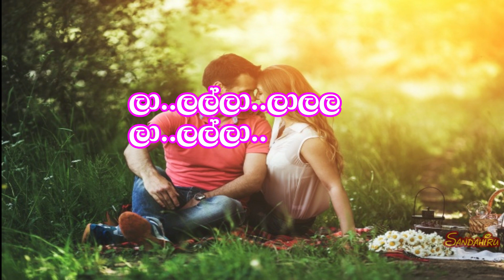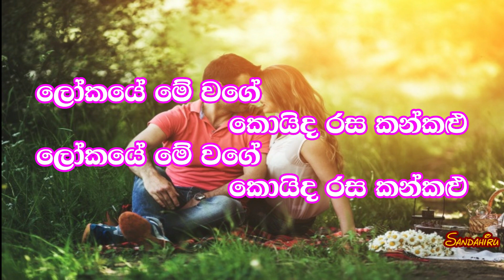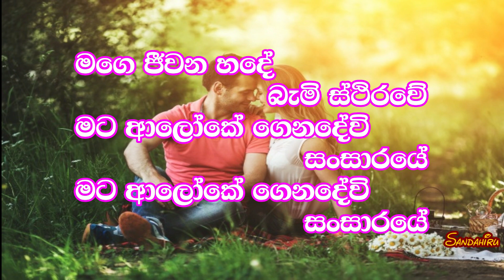mata aloke genadewi Karaoke (without voice) මට ආලෝකේ ගෙනදේවි..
mata aloke genadewi Karaoke without voice
Artist : Jikki
Sandahiru Music Tracks